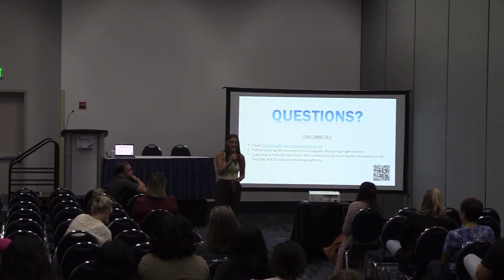Annual Student Mental Wellness Conference 2023 - Clip 7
Fran answering a Q&A about insecurities